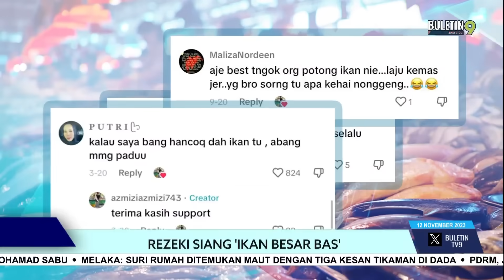Rezeki Siang 'Ikan Besar Bas'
Menyiang ikan kecil mudah bunyinya tetapi situasi mungkin berbeza jika ia melibatkan ikan bersaiz besar.

Namun jika kena dengan teknik yang betul perkara itu tidaklah sesukar mana.